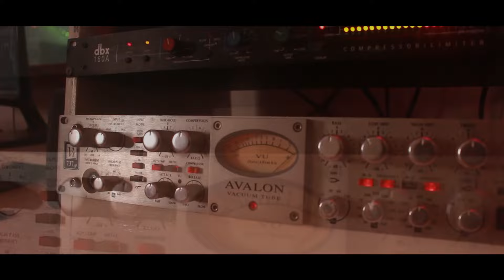Soy tu Dueño - Harold King ❌El Demente ❌YiyoLMB (Video Promo)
Soy tu Dueño - Harold King ❌El Demente ❌YiyoLMB

💿Discografia y Editora - @YiyoLMB